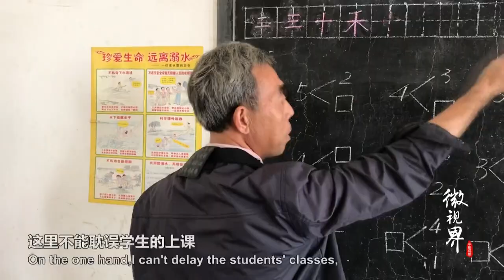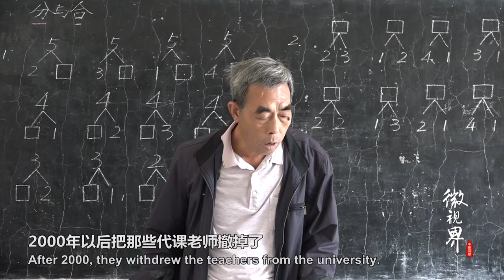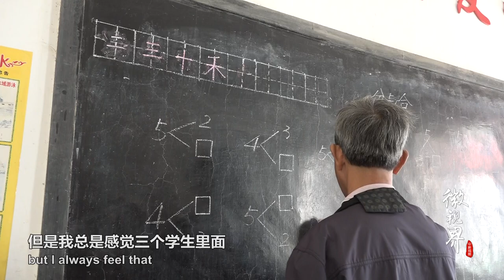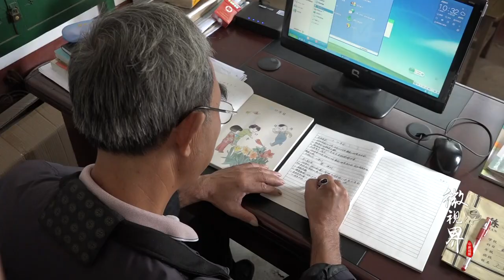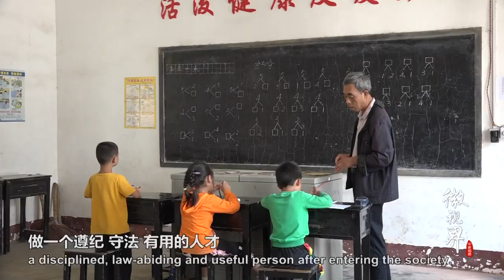一人一生一校！这个学校只有一名老师和三个学生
在湖南省偏远山区的一所小学里，只有一名授课老师和三名留守儿童。这位唯一的教师就是57岁的文端云，他在这所学校已经坚守41年。他送一批又一批学生走出大山，而始终心甘情愿地坚守讲台，因为他知道家乡的孩子们需要他。